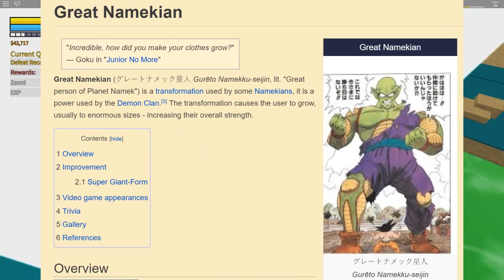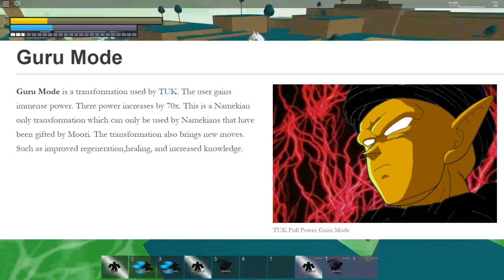NEW PRESTIGE FORMS IN DRAGON BALL Z FINAL STAND?! | Roblox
In this video, I present you guys with potential new prestige forms for every DBZ final stand race! Check it out!!

Possible forms for Namekians:
Giant Namekian, Great Namekians, Dark Namekian, Demon Clan, Mutated Namekian, Guru Mode

Possible forms for Humans:
Kami or Guardian
Super Human
Ascended Human

Possible forms for Arcosians:
Pure Gold form, Metal Cooler form, Frost Demon

Possible forms for Saiyans:
Great Ape
SSJ Great Ape
Super Saiyan 4 (Requires GT DLC)

Possible forms for Majins:
(Fission) Split Form: Allows the player to switch between melee and ki mode,
dividing the other side by half and adding those points
to the other one
Absorption (Allows them to temporarily boost their stats
by adding a % of one opponent's stats to theirs)
Demon God form